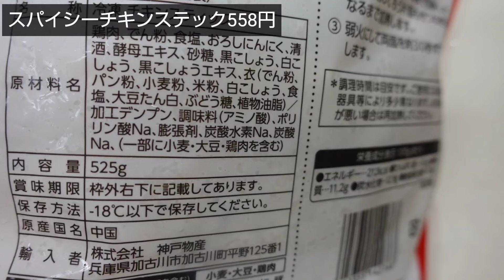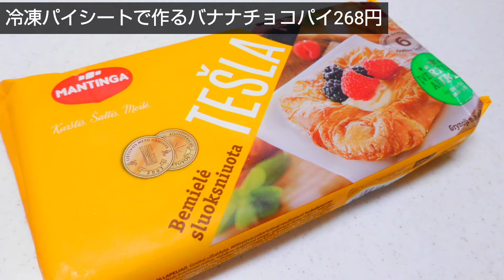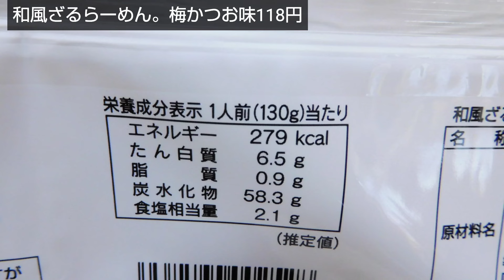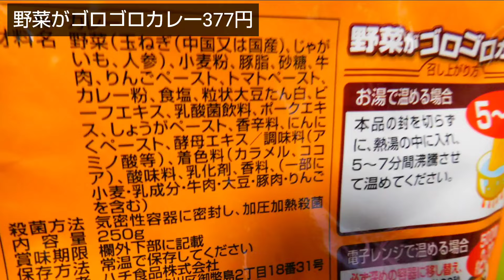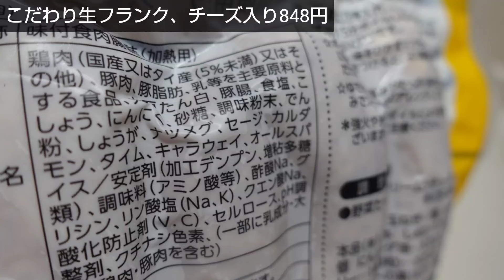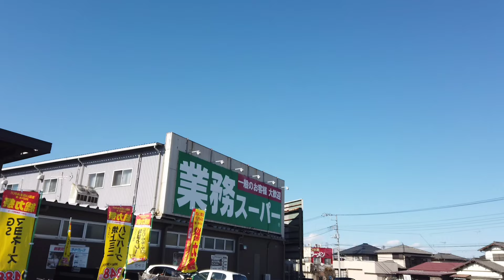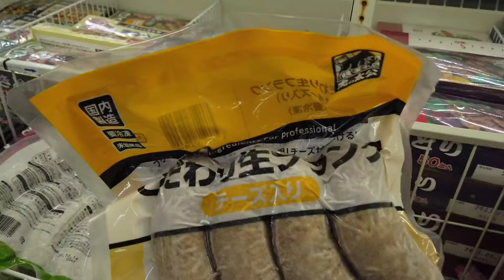[業務スーパー]2024年6月/①業務スーパー購入品、マニアおすすめ！買って良かった。安いおいしい！業スーお買い得商品＆おすすめ品#業務スーパー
このチャンネルは定期的に業務スーパー購入品動画を配信しています

YouTube動画に加えてヤフーニュースエキスパート認定クリエイターとして
毎日記事を更新しています

野菜スペシャリストの資格を習得し業務スーパーの記事のほかに
野菜の栄養や健康効果など幅広くご紹介しています
ぜひヤフーニュースエキスパートも応援していただけたらうれしいです

動画内の価格は購入時の時のものでセールや値上げにより
変更している場合もあります

ヤフーニュースエキスパート　おうちごはんと日常

青字をクリックすると詳しい商品情報がわかります。

和風ざるらーめん

野菜がゴロゴロカレー

ホットケーキミックスで苺のマフィン

こだわり生フランクチーズ

青字をクリックすると好きな動画に飛べます

0:00スパイシーチキンステック
1:20バナナチョコパイ、冷凍パイシート
2:08和風ざるらーめん
2:46野菜がゴロゴロカレー
3:50ホットケーキミックス、苺マフィン
4:28こだわり生フランク、チーズ
5:53お買い物ツアー＆購入品紹介
7:23かぼちゃの食パン
7:44ご視聴ありがとうございました

ヤフーニュースエキスパート　おすすめ記事

業務スーパー珈琲ゼリーアレンジ2種

ゴーヤは茹でる?炒める?栄養が違うの？

ラジオ感覚で聴けるポッドキャスト配信中

おうちごはんと日常　公式オンラインストア

動画は不定期投稿ですが夜の七時にアップしています
YouTubeとYahoo!の両立をしていますのでご理解のほどよろしくお願いいたします

動画内エンディング音楽　龍崎一

登録者2000人ありがとうございました
これからも地道に動画配信してまいります🎉